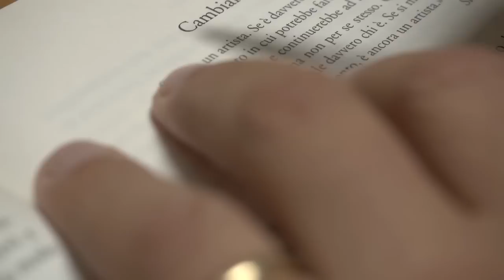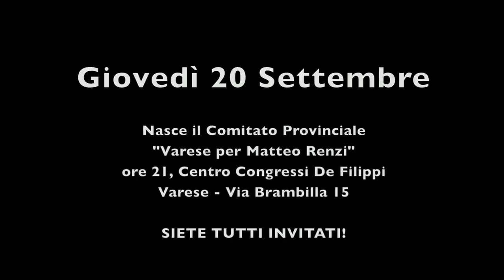Varese con Matteo Renzi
Giovedì 20 settembre, nasce il comitato provinciale a sostegno della candidatura di Matteo Renzi alle primarie del Pd